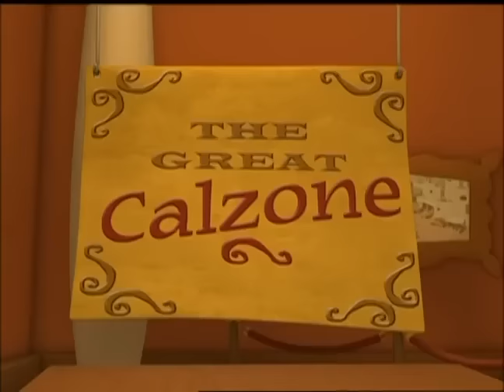VeggieTales | Listening to Your Parents | 30 Steps to Being Good (Step 14)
Join the veggies as they learn about listening to your parents - Step 14 of 30 Steps to Being Good!